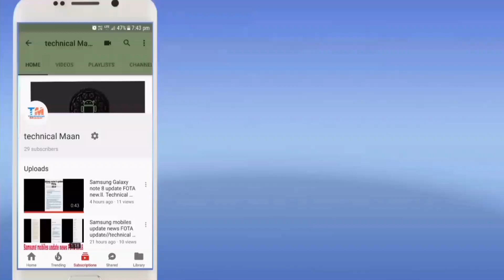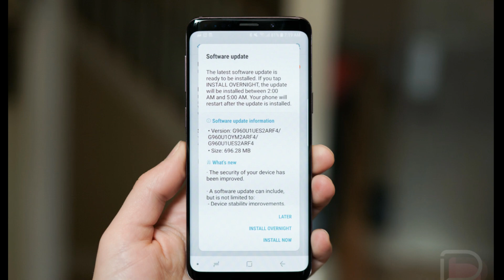Samsung New update This device night mode feature at night camera quality improve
Hey guys aaj ki is video mein mai aap ko bataunga Samsung Galaxy S9 S9 plus new software update is update main aap ko Milta Hai Samsung night mode feature night camera quality improve

New new software update news daily tech video upload

Thank you for video watch...

Ummid karunga aapko video pasand aayi